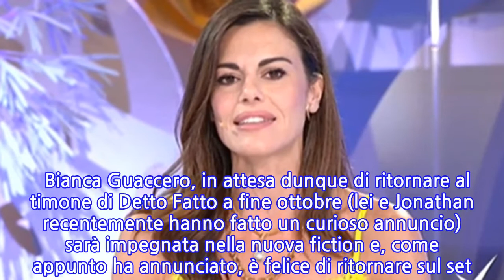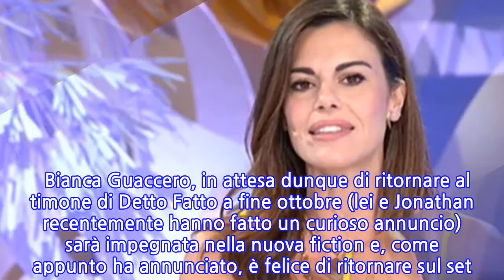“Sono felice”. Finalmente una gran bella notizia per Bianca Guaccero: è lei stessa...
“Sono felice”. Finalmente una gran bella notizia per Bianca Guaccero: è lei stessa ad...
Bianca Guaccero a fine ottobre tornerà al timone di Detto Fatto per il terzo anno consecutivo. Questo però non sarà l’unico impegno per la conduttrice e attrice pugliese, infatti sarà impegnata anche in una fiction con Loretta Goggi e Marco Bocci per la regia di Cinzia Th Torrini. Bianca Guaccero, poche ora fa, ha annunciato su Instagram l’inizio delle riprese: “Stiamo preparando un nuovo progetto per voi.. felice di tornare sul set…per una nuova serie per Rai 1. Il post è stato commentato con entusiasmo da alcuni volti noti come Jonathan, opinionista di Detto Fatto e suo grande amico e Andrea Delogu attualmente conduttrice de La vita in diretta estate. Nelle scorse settimane è stato annunciato che Bianca Guaccero sarà la protagonista di una nuova fiction che vede nel cast, oltre ai già citato Loretta Goggi e Marco Bocci, anche Violante Placido e Marco Cocci. Bianca Guaccero, oltre ad annunciare l’inizio delle riprese, ha fornito poche anticipazioni sul suo personaggio, soltanto che si chiama Rosa e che: “È molto seria”. La regia della serie è di Cinzia Th Torrini che ha già diretto Sorelle e Elisa Di Rivombrosa. Infine va aggiunto che non si conoscono ulteriori dettagli ne sulla trama ne sul titolo della serie che andrà in onda su Rai 1 ma di cui ancora non è stata resa nota la data d’inizio.   Bianca Guaccero, in attesa dunque di ritornare al timone di Detto Fatto a fine ottobre (lei e Jonathan recentemente hanno fatto un curioso annuncio) sarà impegnata nella nuova fiction e, come appunto ha annunciato, è felice di ritornare sul set. Ti potrebbe anche interessare: “Sto male”, Rosa Perrotta, la confessione in lacrime sui social: tutta ‘colpa’ di Pietro Tartaglione
INFORMATION
• Source: caffeinamagazine